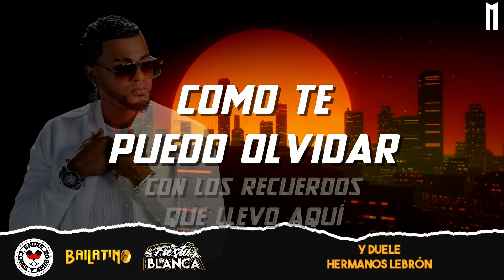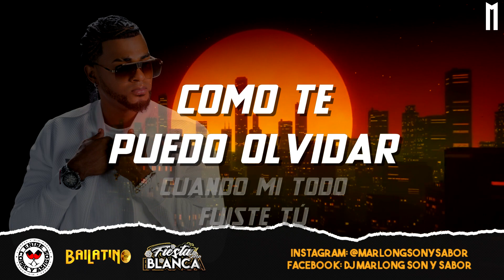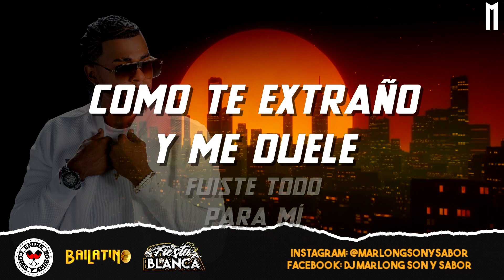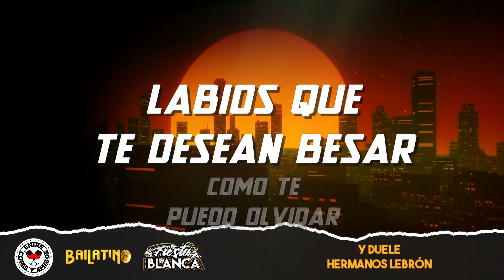Y duele - Hermanos Lebron (Letra) - Marlong Son y Sabor 2021 (HQ)